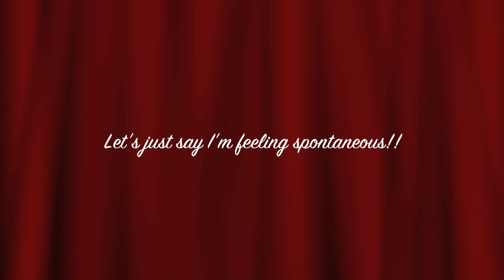What am I doing to my hair today...I KNOW!!!